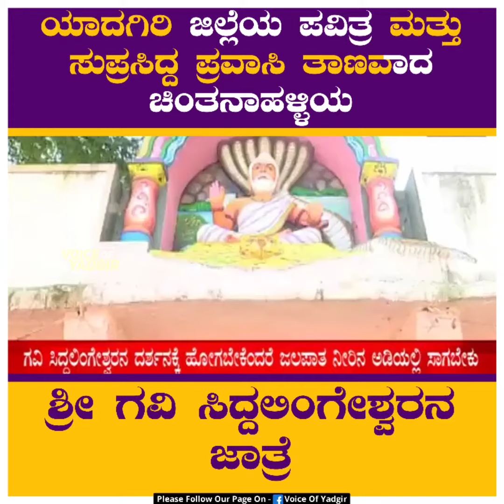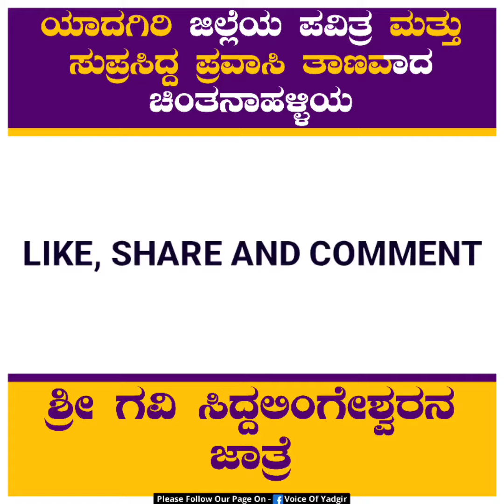Gavi Siddalingeshwara | ChintanaHalli | Voice Of Yadgir | Yadgir Tourism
ಯಾದಗಿರಿ ಜಿಲ್ಲೆಯ ಪವಿತ್ರ ಮತ್ತು ಸುಪ್ರಸಿದ್ದ ಪ್ರವಾಸಿ ತಾಣವಾದ ಚಿಂತನಹಳ್ಳಿಯ ಶ್ರೀ ಗವಿ ಸಿದ್ದಲಿಂಗೇಶ್ವರನ ಜಾತ್ರಾಮಹೋತ್ಸವ.. 😍😍😍